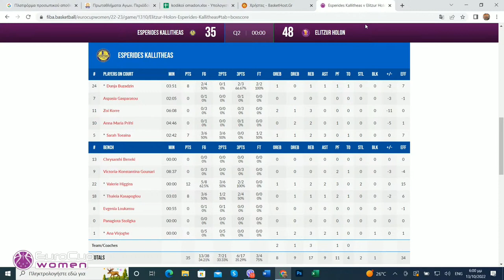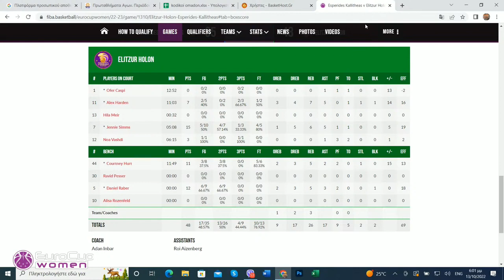Esperides vs E. Holon eurocup game 22-23